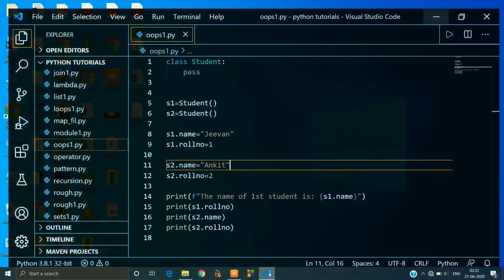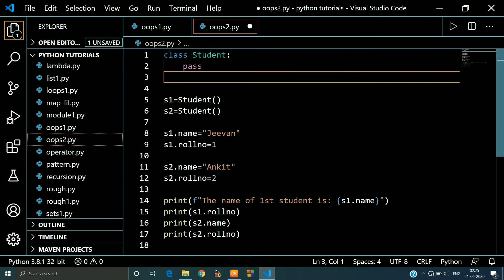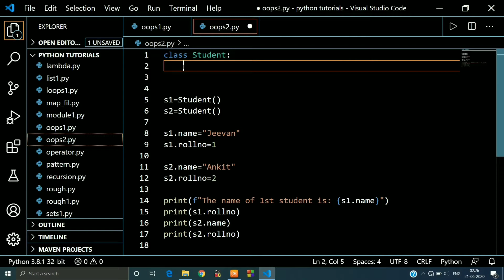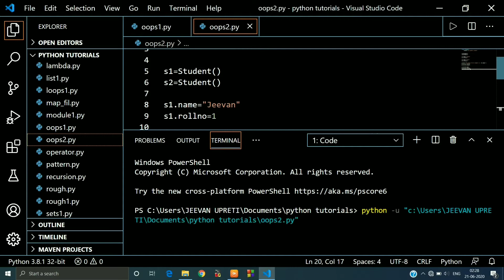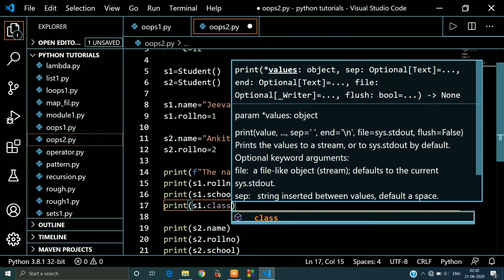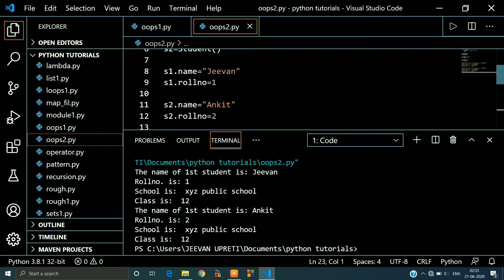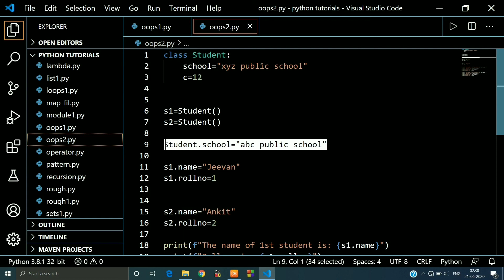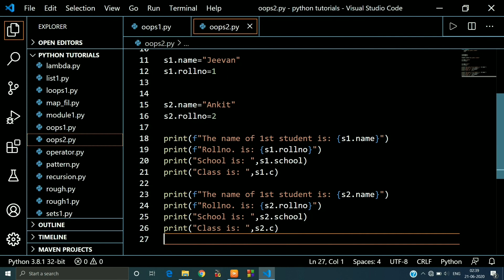Instance and Class Variables in Python #43 | Python Tutorials for Absolute Beginners | Jeevan Upreti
This video is based upon Python.This video deals with the concept of Instance and Class Variables in Python. In this video I will show you the difference between class and instance variable in Python. This video is not intended to spread rumors or offend or hurt the sentiments of any religion, communities or individuals, or to bring disrepute to any person.
धन्यवाद

Python Programming